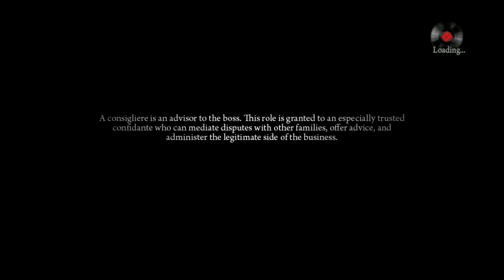Let's Play Mafia 2 - Part 8 Old Debts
Mafia II is an action-adventure video game developed by 2K Czech and published by 2K Games.  Set within the fictional Empire Bay (based on New York City, Chicago, Los Angeles, Boston and Detroit), the story follows a gangster and his efforts to climb through the ranks of the Mafia crime families.

The game begins with Vito Scaletta looking over a photo album, as he begins to tell his story in voice over. He was born in Sicily in 1925 to an extremely poor family. A few years later, his family immigrates to the fictional city Empire Bay in America, but they are no better off there than they were in Sicily. As he gets older, Vito gets involved with a local criminal named Joe Barbaro, who eventually became his best friend. Vito is arrested during a botched robbery and given a choice: Go to jail or join the Army. He chooses the latter and is sent to Sicily during World War II to assist as a paratrooper in Operation Husky, before being shot and sent home on leave.

Once home, Vito is discharged courtesy of Joe's mob connections, and learns that his dead father left his family in massive debt. Hoping to make money, Vito turns to Joe, who introduces him to Henry Tomasino, an inducted member of the Mafia (otherwise known as a made man) working for mob boss Alberto Clemente. Working under Henry, Vito is introduced to a real life of crime. Though he is able to pay his father's debt, Vito is soon arrested for illegally distributing ration stamps, and is sentenced to ten years in prison.
In prison, Vito falls in with the crowd of Leo Galante, consigliere for another mob boss,
Frank Vinci. Galante is able to take nearly four years off of Vito's sentence, and he is released in 1951. Once out, Vito meets up with Joe, who now works for the last of Empire Bay's three mob bosses, Carlo Falcone. Vito starts doing odd jobs for Falcone, eventually becoming a made man in the Falcone crime family, and buying a suburban house. Vito and Joe's biggest job comes when they are sent to assassinate Clemente, who ordered Carlo's accountant's kidnapping, and influenced Vinci to turn on Falcone. The assassination does not quite go to plan; Joe's childhood friend Marty is killed by Clemente, and Joe brutally murders the mob boss after he attempts to escape.